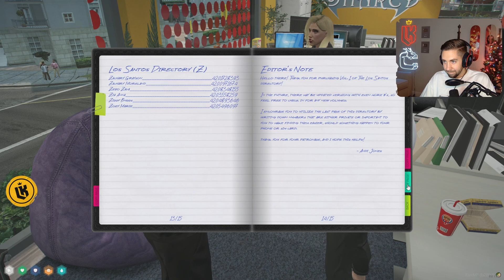K meets with Andi Jones